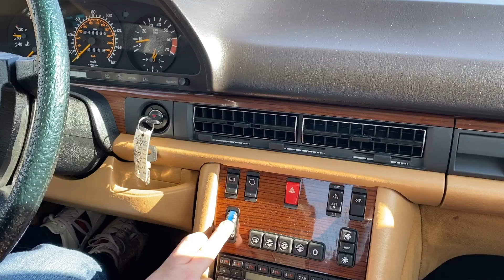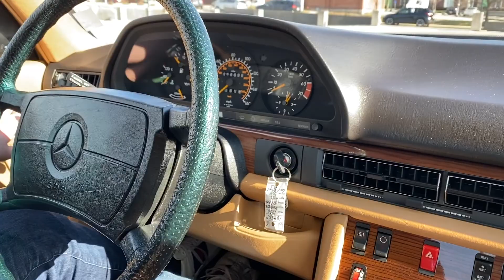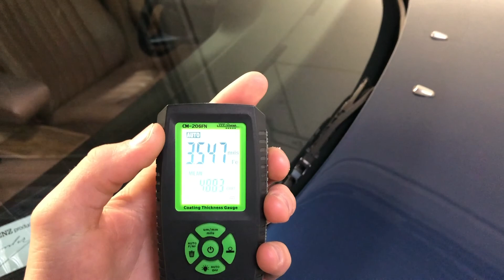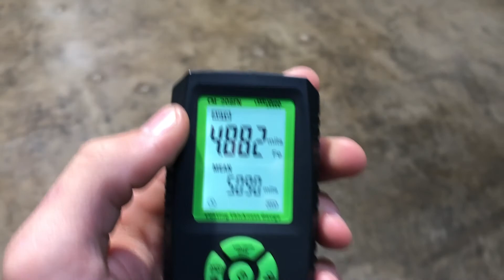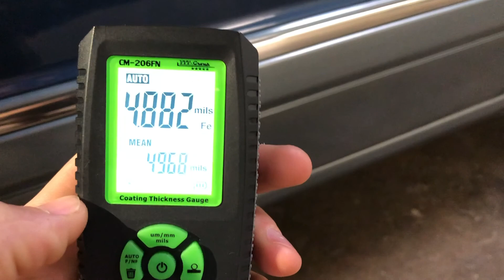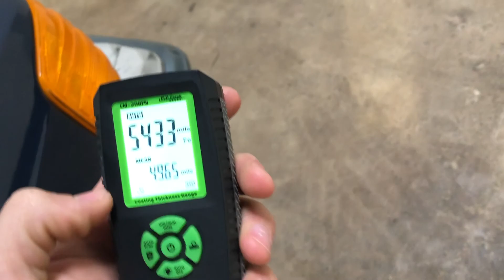Mercedes 420SEL Operational Video